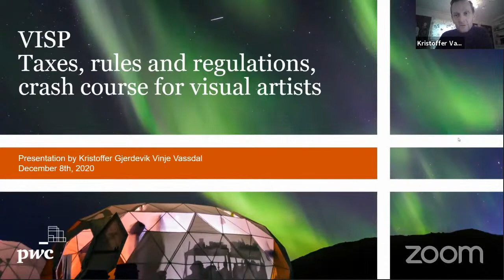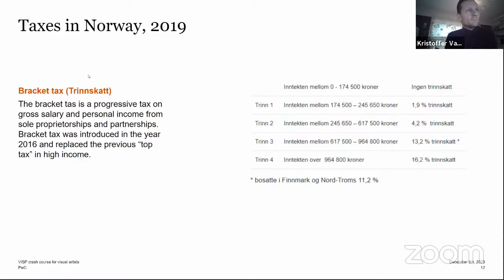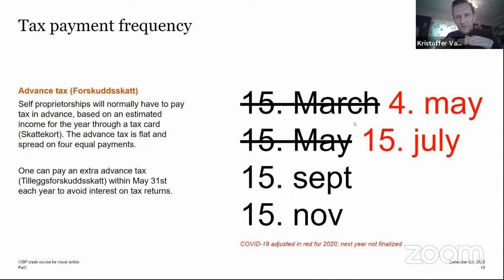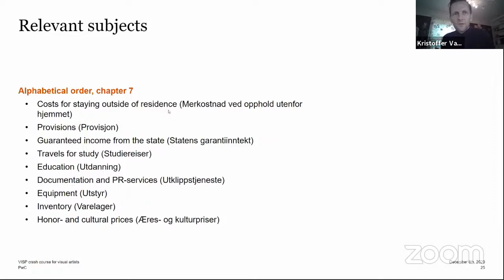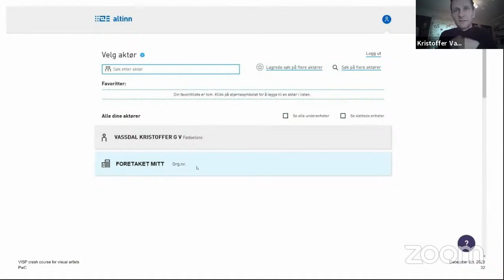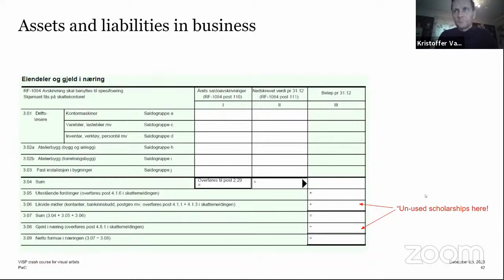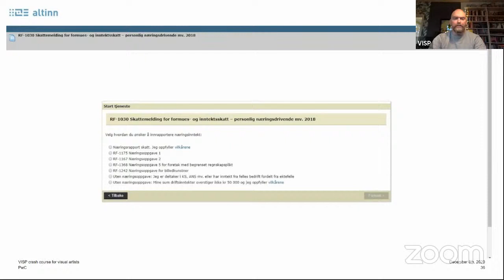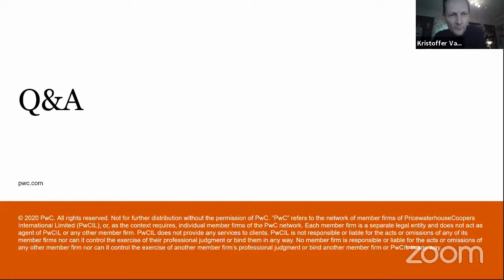Taxes, rules and regulations – crash course for visual artists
In this webinar, Kristoffer Vassdal of PWC Norway answered questions many non-Norwegian artists have about registering and running a business in Norway as an independent artist.